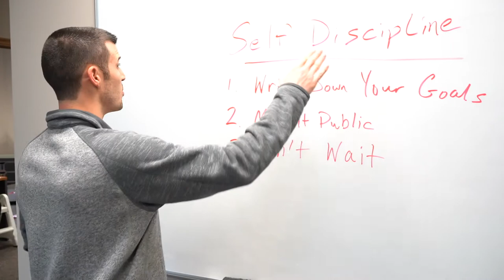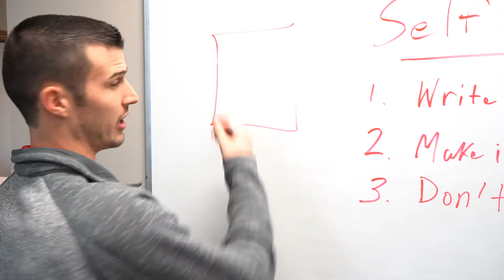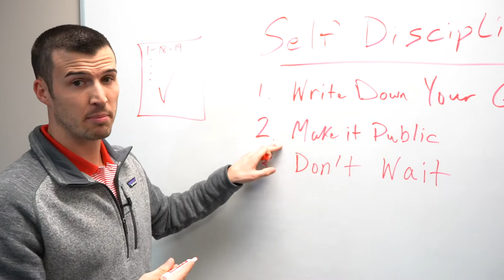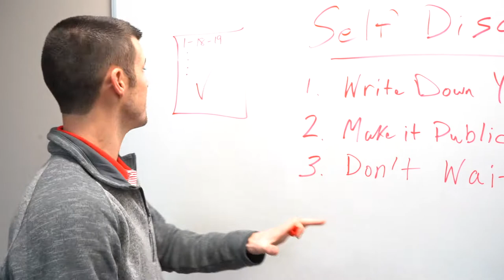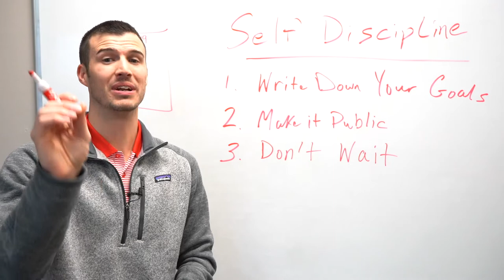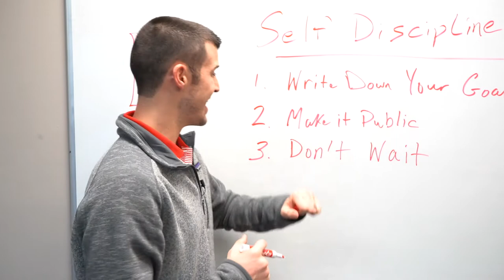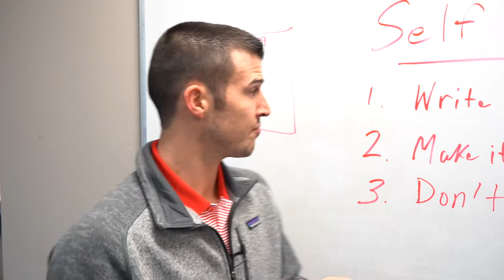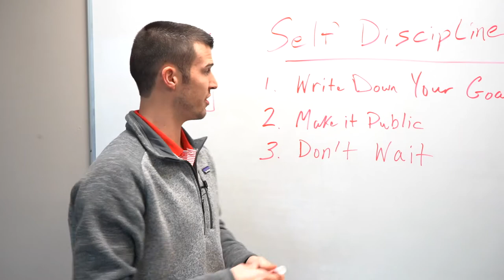How Self-Discipline Boosts Insurance Sales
In the insurance sales world, it is imperative that agents are self-starters and keep their foot on the gas. 🏋️‍♀️

Going 100 percent every day is not easy, however, and sometimes the drive just isn’t there some days.

Cody Askins has three rules he uses to help with his self-discipline.